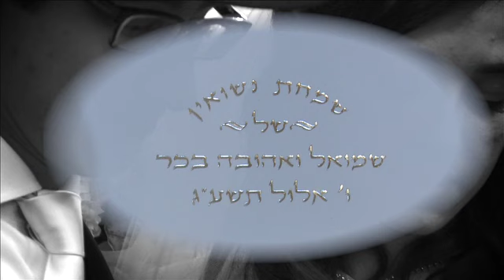Becher Vignettes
This video is about Becher Wedding